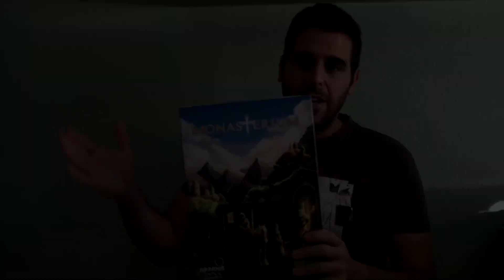MONASTERIUM VideoReseña (RDJ)